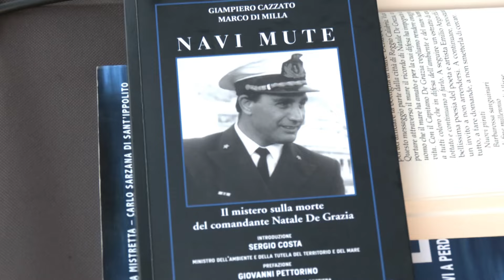Roccella Jonica: Incontro sull' importante figura di Natale De Grazia